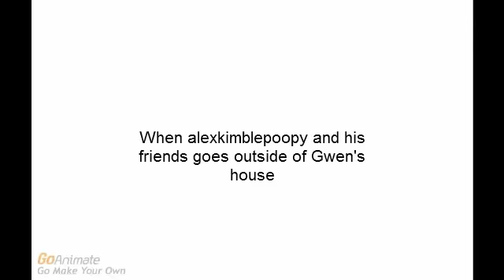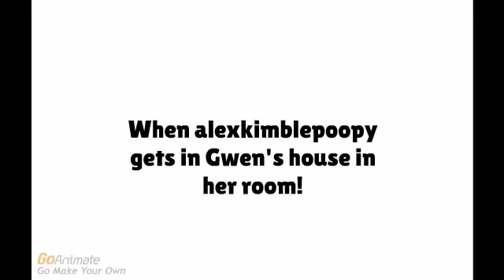alexkimblepoopy gets grounded for the 13th Time